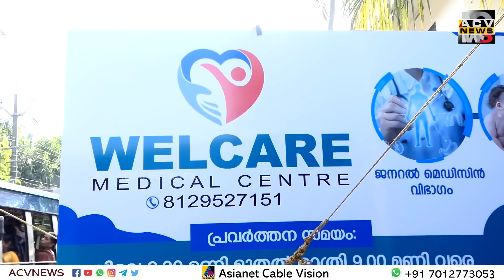വല്ലപ്പുഴ അപ്പംകണ്ടത്ത് വെൽകെയർ മെഡിക്കൽ സെന്റർ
വല്ലപ്പുഴ അപ്പംകണ്ടത്ത് വെൽകെയർ മെഡിക്കൽ സെന്റർ എന്ന സ്ഥാപനം തുറന്ന് പ്രവർത്തനമാരംഭിച്ചു.സയ്യിദ് ഹമീദ് ആറ്റക്കോയ തങ്ങൾ സ്ഥാപനത്തിന്റെ ഉദ്ഘാടനം നിർവ്വഹിച്ചു